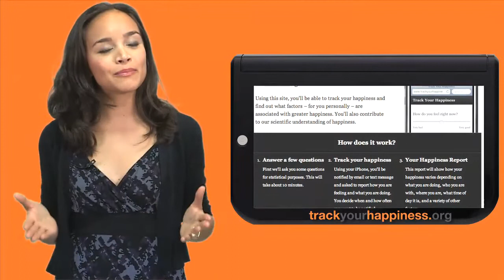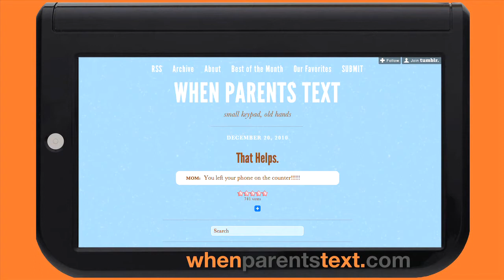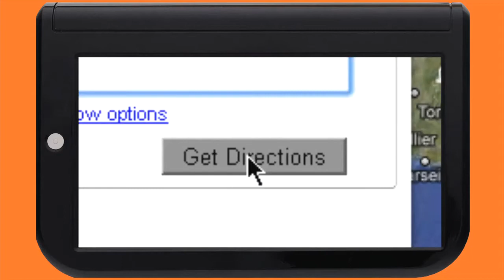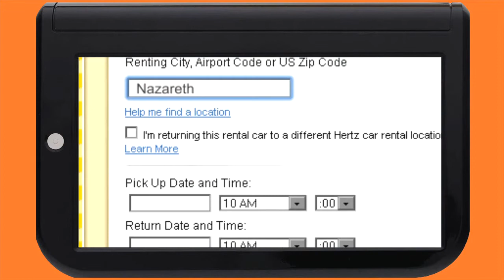WebBeat.TV 041 | When Parents Text,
Track your happiness - scientific research project that uses a website & an iPhone app.
When Parents Text- a collection of text messages from moms & dads.
Senior Dashboard: a simple site that's easy to navigate.